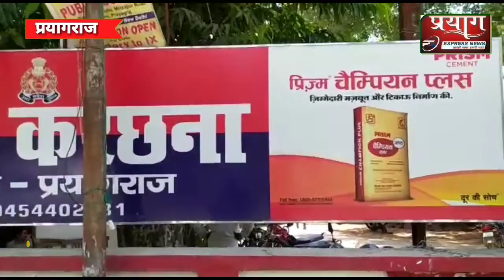खेत में सोने गया एक विकलांग युवक के सीने में अज्ञात लोगों ने कुल्हाड़ी मारकर की हत्या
प्रयाग एक्सप्रेस न्यूज़ रिपोर्ट जिला क्राइम ब्यूरो रोहित शर्मा